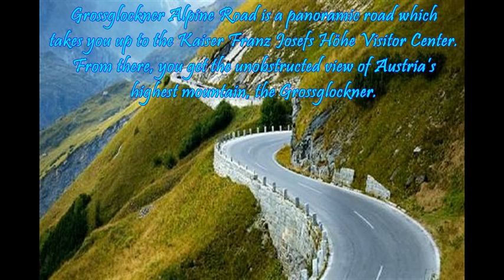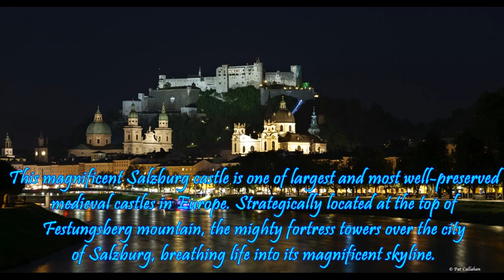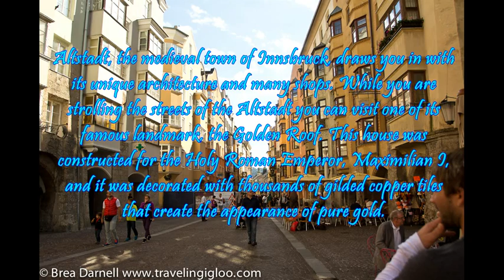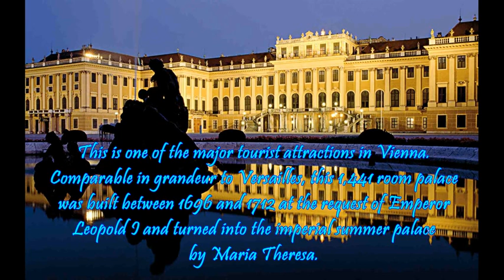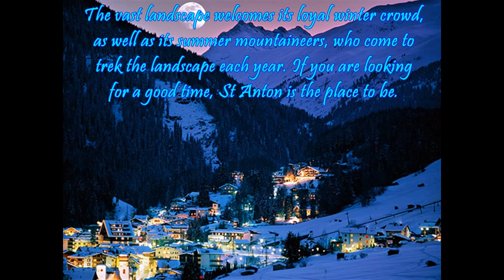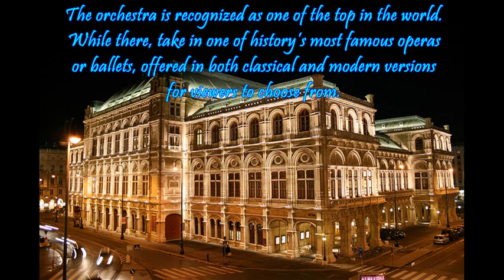TOP TEN PLACES IN AUSTRIA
places to visit, Austria's tourist spots,